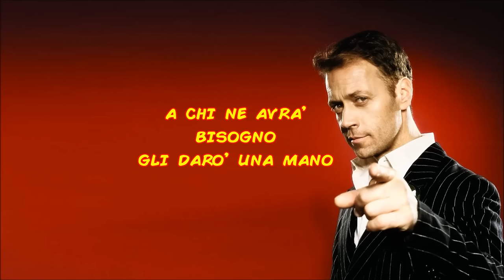ROCCO TIENI DURO - PARODIA GUERRIERO MENGONI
Scritta e Cantata da Marco Critelli (Made in Sud) e Pino Valito.